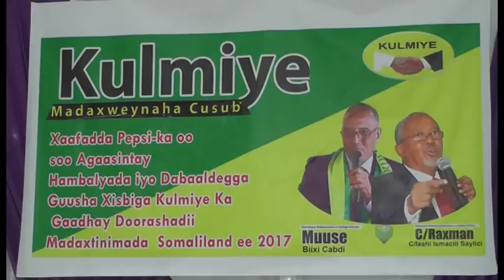HAWEEN WAYNAHA XAAFAD BBS OO HAMBALYO UDIRAY MUUSE BIIXI IYO ISMAACIIL SAYLICI